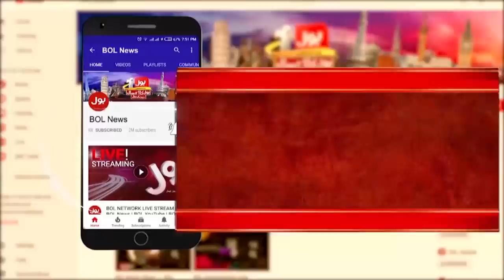Opposition parties are happy with the no-confidence motion | Azhar Siddiq Big News | Fiza Akbar Khan